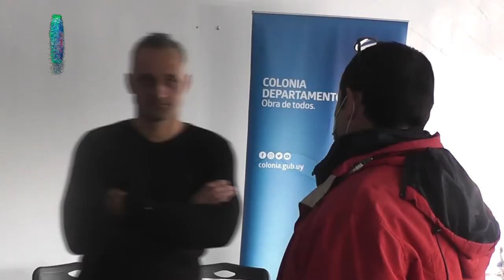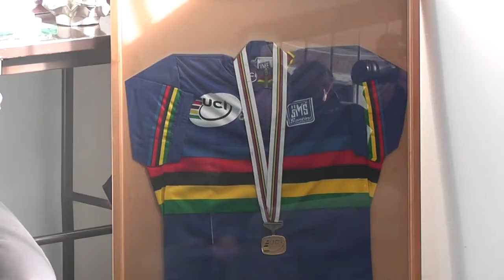Nueva Escuela Municipal de Ciclismo funcionará en Colonia del Sacramento y Carmelo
Darío Izaguirre Producciones 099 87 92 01
Corresponsal TNU y VTV en el Departamento de Colonia
Corresponsal PUNTO OESTE Juan Lacaze
Conductor de MÚSICA EN EL AIRE
👉 Lunes a Viernes de 08:00 a 10:00